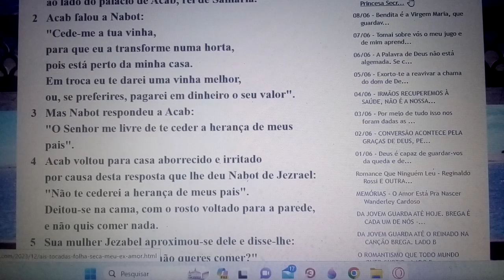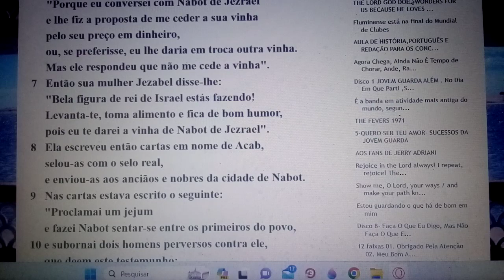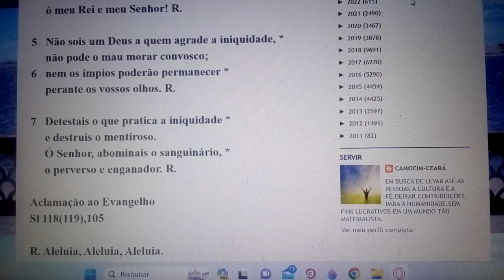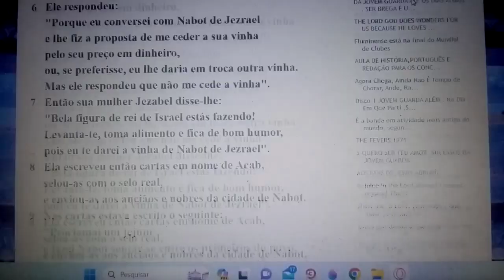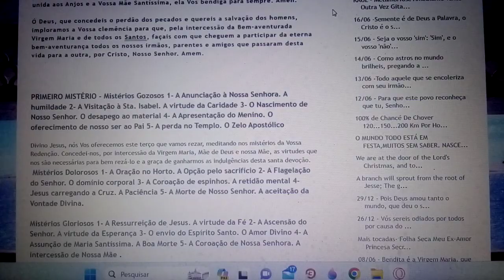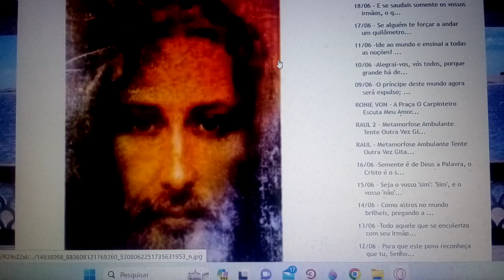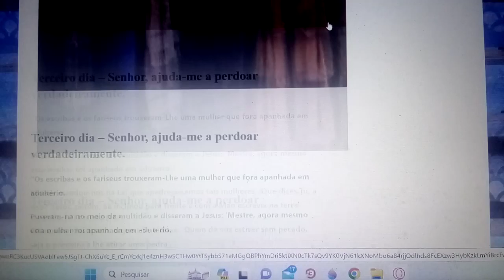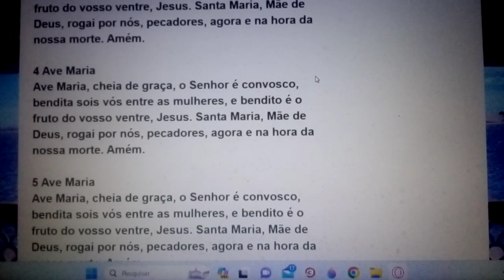Se alguém te forçar .Dá a quem te pedires não vires as costas a quem te pede emprestado".17/06